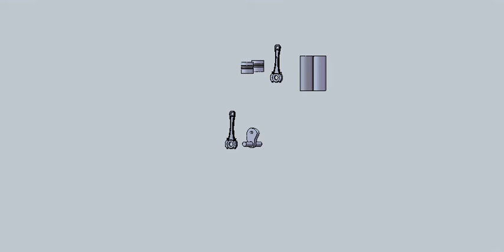piston assembly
For Phil Burn rugby School. In appreciation for the use of the Laser cutter with no hint of complaint. Many thanks.
Assembly = 2 x anti clockwise rotaion. 1:2 scale zoom out, 1 x explode view followed by 1 x collapse view, all in 50 seconds.
Solidworks 2009. 2 hours 45mins total.
Ed/